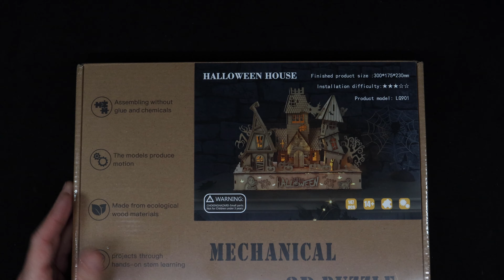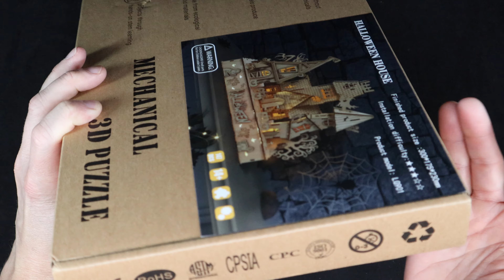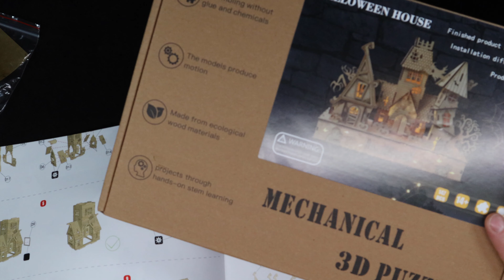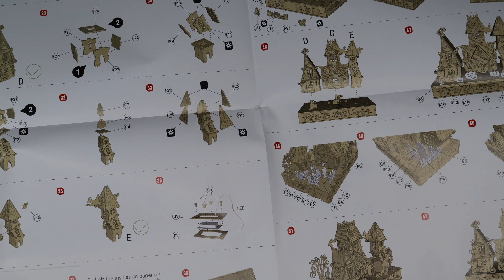Halloween House Unboxing-Step 19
This set popped up on my "suggested for you" list and I thought it looked like a fun little seasonal build.